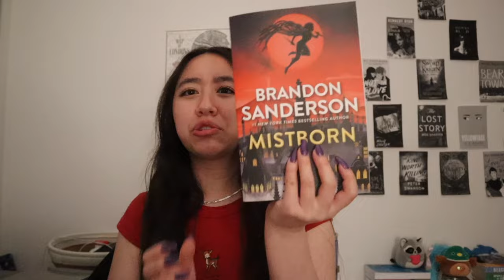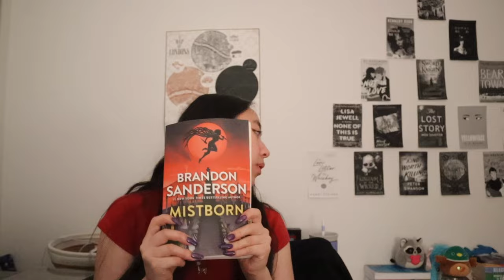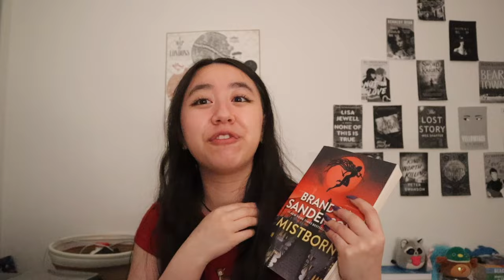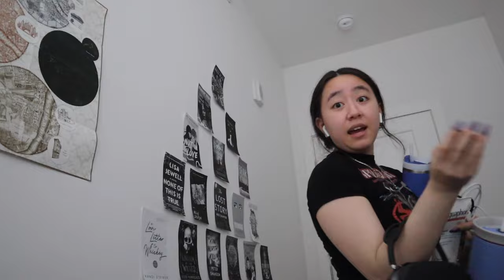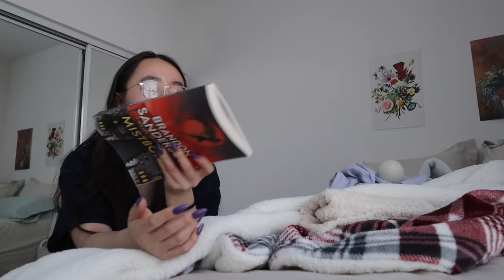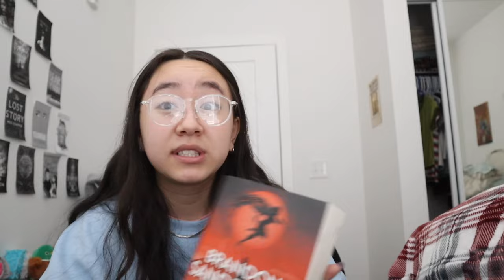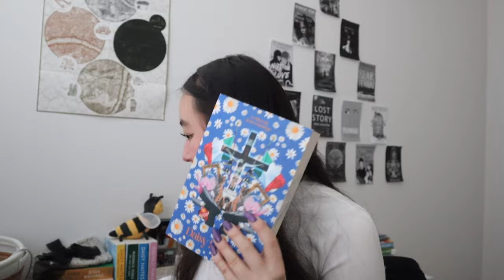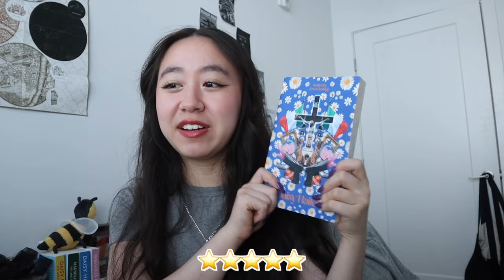how many pages i read a day as a college student📖🌟💌 (realistic reading vlog)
Hi guys! We're nearing finals month and I took you through another realistic reading week and showed you how many pages I read in a week.

I was lowkey in a reading slump at the beginning of this video, but we persevered and read some really good books! I read the first book of the Mistborn series by Brandon Sanderson, Abby Jimenez's new book "Just for the Summer," and reread a favorite of mine "Daisy Haites"!

VERY IMPORTANT links for palestine 🇵🇸
arab.org - clicks generate funds that go to gaza
- sends funds to displaced families
- provides hygiene kits for women
last videos!